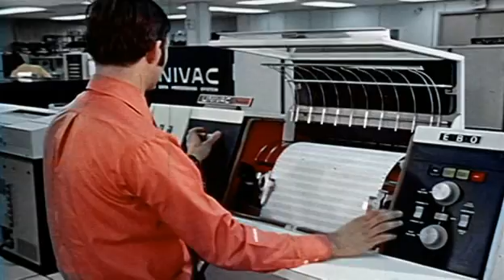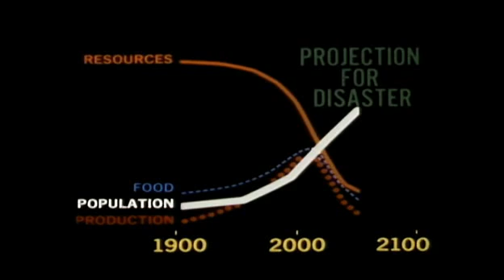The Limits to Growth are here!(short version)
A clip from the documentary "Earth Days (2009)" in which Dennis Meadows explains exponential growth, overshoot and collapse of society- from the 1972 study/book "The Limits to Growth"